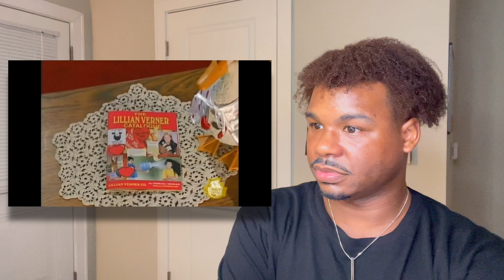MadTv - Lillian Verner Game Show (Valentine's Day Edition) | REACTION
Connect with J. Maxwell - @jmkimbrough on all socials.

This video contains my reaction to the content displayed. I do not take any ownership of audio or video displayed in this video. Ownership belongs to the respected owner(s).